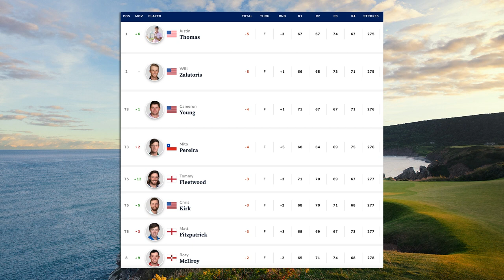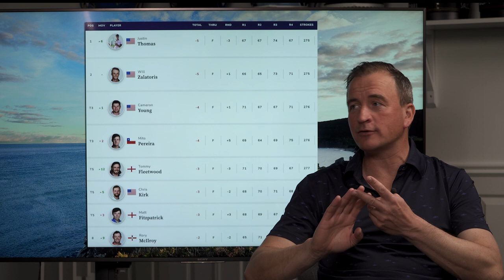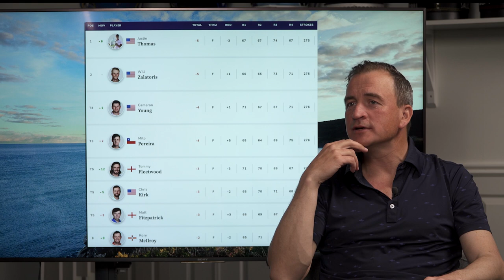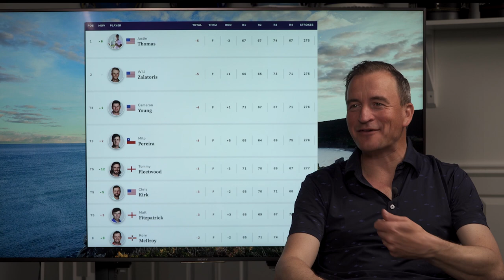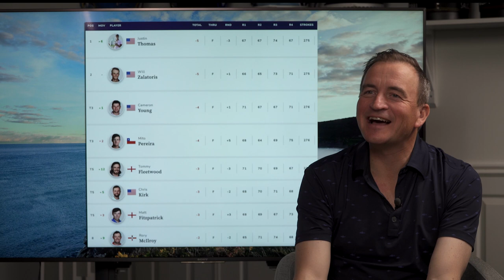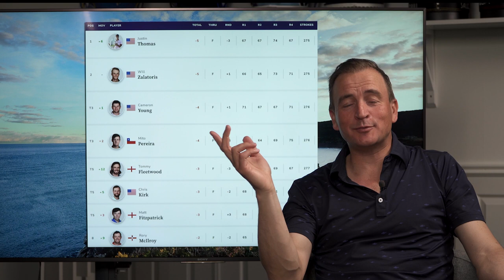Tee Party: JT vinner PGA Championship och mamma i studion!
GÄSTER: Henrik Norlén och Andy Danewid
Idag ägnas hela programmet åt att eftersnacka PGA Championship 2022 på Southern Hills, Tulsa, Oklahoma.
Tee Party är Sveriges enda veckoaktuella talkshow för oss som älskar att titta på, snacka om och framförallt spela golf. Ny talkshow varje måndag under säsong. Massvis med annat kul innehåll däremellan.